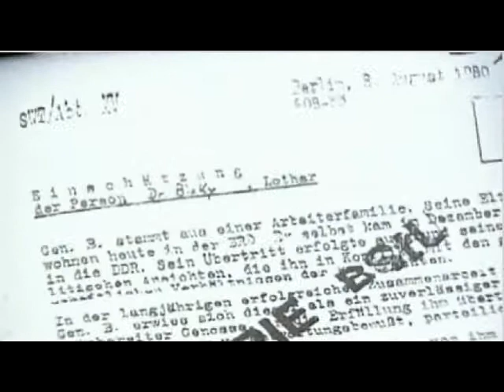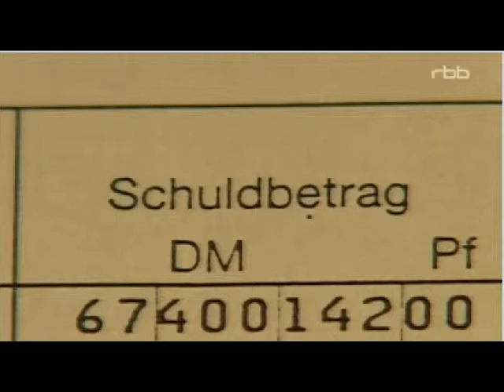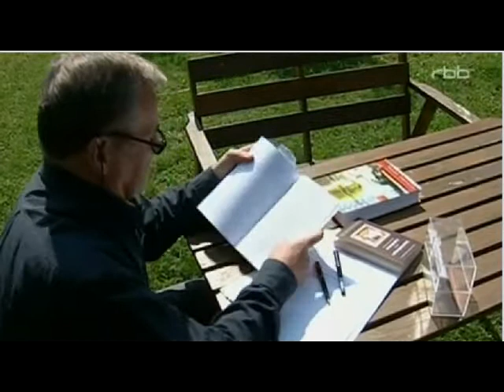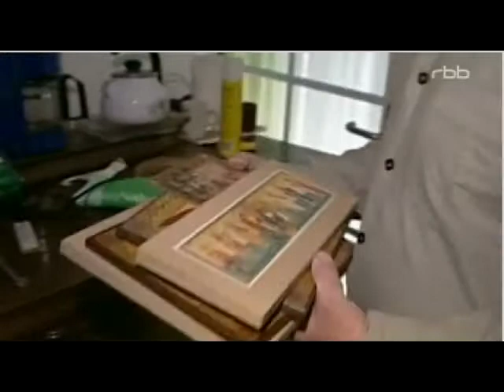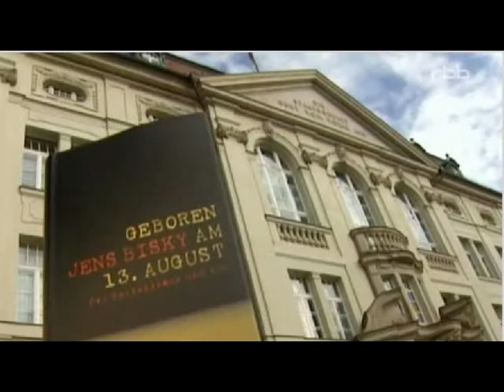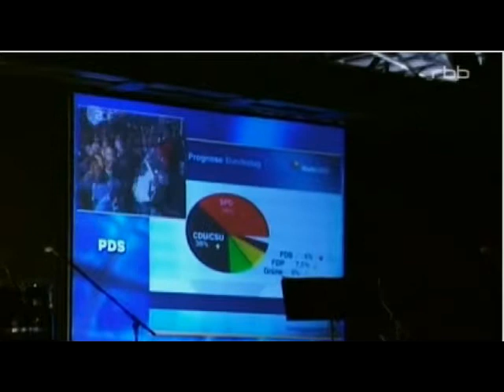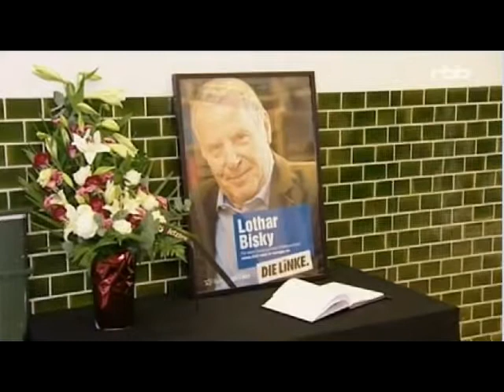Lothar Bisky: Gegen den Strom